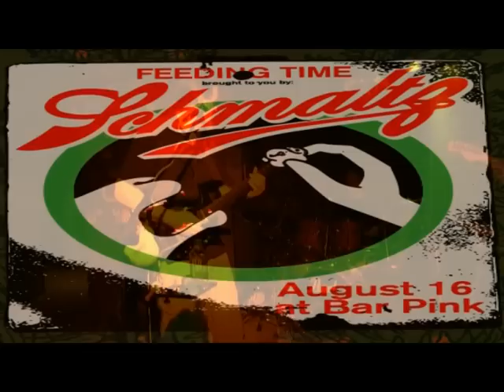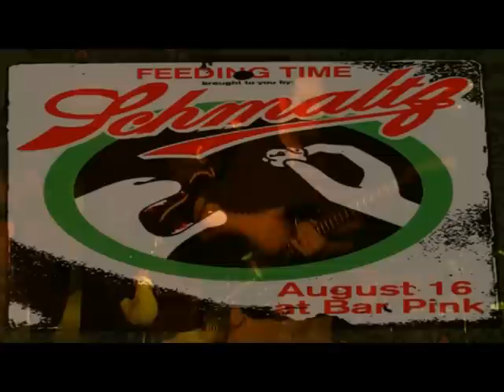Schmaltz Live@Bar Pink Part 6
Part 6 of Schmaltz playing at Bar Pink in San Diego, Ca. on August 16, 2009.